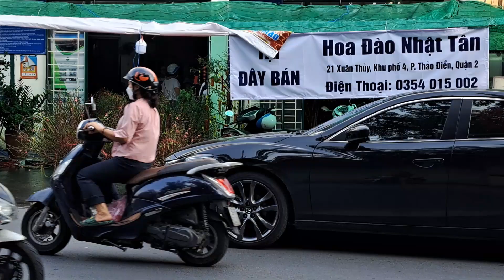Thảo Điền quận 2, sáng ngày 23 tết đưa ông táo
hôm nay 23 tết ngày đưa ông táo về trời ,đã thấy không khí ngày tết